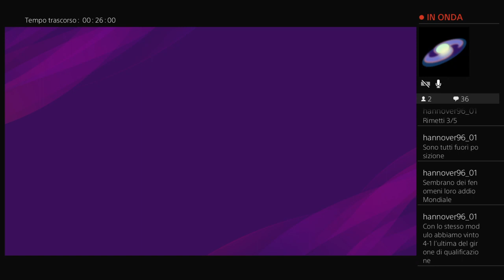4 Undisputed World Cup---Group F - matchday 2 --- Cameroon vs Cote d'Ivoire